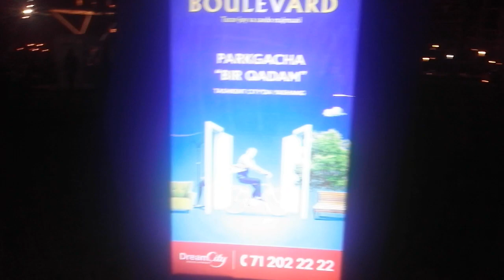TASHKENT CITY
NEWS CHANEK UZB kanaliga obuna boling!